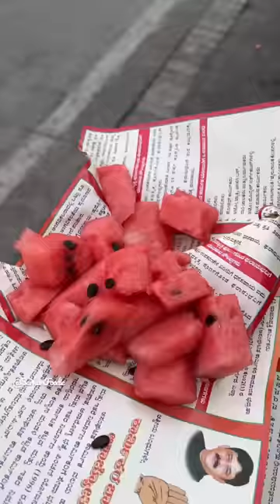Rajni Style Cutting